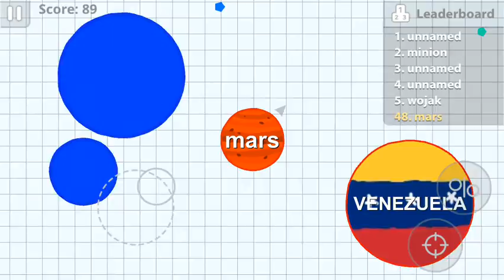Agar.io Ep 1